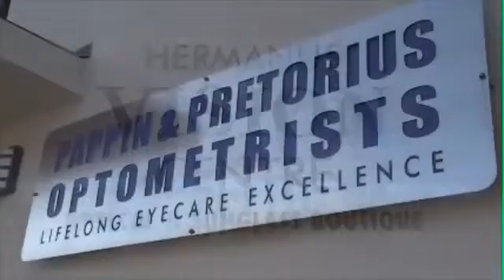Pappin & Pretorius - May 2015 (Afrikaans)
Pappin & Pretorius Optometrists in Hermanus were featured on Ontbytsake KykNet's Sakefokus. Here is the video clip that was shown.